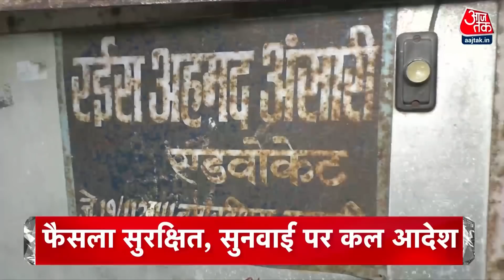Hindi News Live: रात 08:30 बजे की बड़ी खबरें | Gyanvapi Masjid | Modi-Biden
ज्ञानवापी मस्जिद विवाद मामले पर आज वाराणसी की जिला कोर्ट में सुनवाई हुई. दोनों तरफ की दलीलें सुनकर कोर्ट ने फैसला सुरक्षित रख लिया है. यह फैसला कल दोपहर 2 बजे आएगा. सीधा मतलब यह है कि जिला अदालत ने अपना आदेश इस आधार पर सुरक्षित रखा है कि इस विवाद की आगे सुनवाई की प्रक्रिया क्या हो.

Hearing on the Gyanvapi Masjid dispute case was held in the district court of Varanasi today. Hearing the arguments from both the sides, the court has reserved the decision. This decision will come tomorrow at 2 pm. It simply means that the district court has reserved its order on the basis of what should be the process of further hearing of this dispute.

आज की दुनिया को भगवान बुद्ध के विचारों पर, उनके बताए रास्ते पर चलने की बहुत ज़रूरत है. यही रास्ता है जो आज दुनिया की हर चुनौती, चाहे वो हिंसा हो, अराजकता हो, आतंकवाद हो, जलवायु परिवर्तन हो, इन सबसे मानवता को बचाने का यही मार्ग है.

Today's world needs a lot to follow the path shown by Lord Buddha. This is the way to save humanity from all the challenges facing the world today, whether it is violence, anarchy, terrorism, climate change.